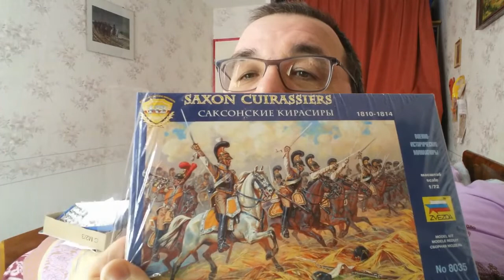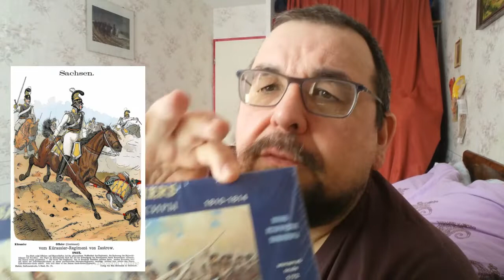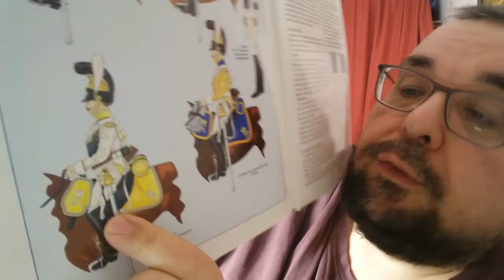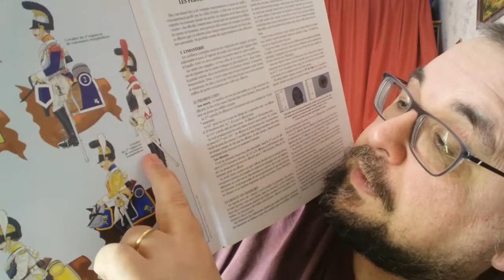cuirassiers Saxons 1812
tuto peinture consacré aux cuirassiers Saxons de 1812 du régiment Zastrow , figurines 1/72éme Zvezda boite 8035 .